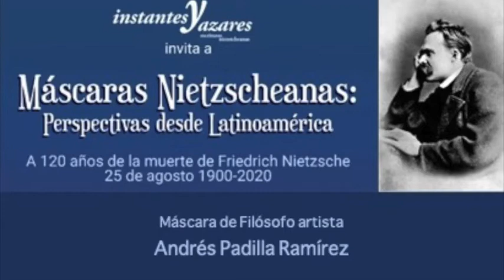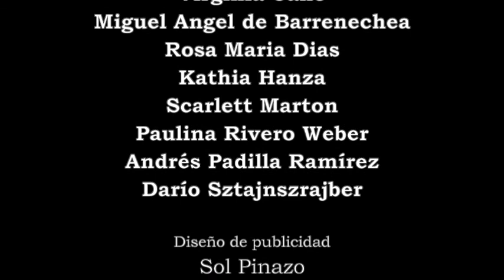Máscaras nietzscheanas: perspectivas desde Latinoamérica. Máscara de Filósofo artista - Fragmento 7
Participación de Andrés Padilla Ramírez en el homenaje:  "A 120 años de la muerte de Friedrich Nietzsche - 25 de agosto 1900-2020"